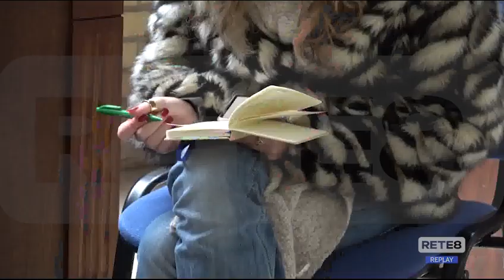Dimensionamento Scolastico - Sindacati preoccupati